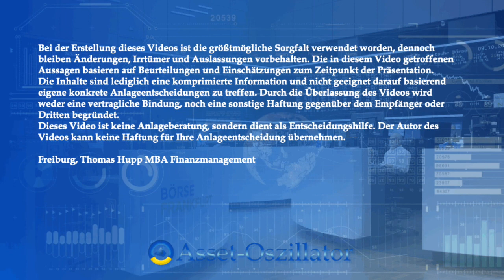Philipp Haas Fondsgründer des invest4 Innovation Fonds beim Asset-Oszillator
Der einzige Fonds Europas mit Halloween-Strategie investiert an Halloween in zyklische Aktien, die einen wichtigen Beitrag für die Zukunft von Mensch und Natur leisten. Dazu ist der Fundadvisor des Asset-Oszillator (WKN A1JD3F) Thomas Hupp immer auf der Suche nach geeigneten Zielfonds, die hohe Ansprüche erfüllen müssen. Ein neuer Zielfonds ist der neu gegründete Haas Invest4innovation Fonds (WKN A3CY8R), der genau die Aktien heraussucht, die hohe Qualität, anhand des von Philipp Haas entwickelten fairen KGVs, erfüllen und eine bessere Zukunft  mit herausragenden Innovationen versprechen. In diesem Video befragt Thomas Hupp den Fondsgründer, Buchautor, Gewinner des Future Fund Star Award 2021 Philipp Haas zur Anlagestrategie und mehr. Philipp Haas hat in St. Gallen studiert und hat bei Dr. Jens Erhard gelernt. Seine Anlagestrategie mit dem fairen KGV, die er seit 9 Jahren verfolgt, haben ca. 28% Rendite pro Jahr erzielt und den Einsatz verzehnfacht. Der neue Fonds bietet Anlegern die Chance an diesem Erfolg zu partizipieren.